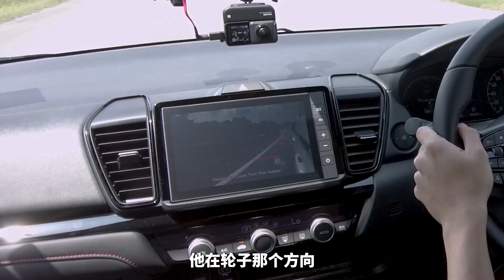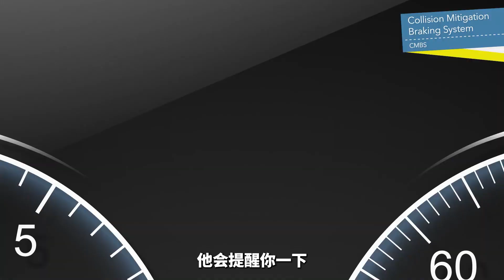Honda City Hatchback RS 试驾体验 | City Sedan RS Or City Hatchback RS ??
Honda City Hatchback 价格
S  Spec - RM 75669.45
E  Spec - RM 83075.73
V  Spec - RM 87856.36
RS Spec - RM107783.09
以上价格均为车价不包含保险，路税等
有兴趣了解Honda车的朋友可以来到 Wang loo Honda Showroom 3S
地址 ： Jalan Raya, Lot 2556 & 2558, Lebuhraya Senai, Saleng, 81400 Senai, Johor
黑哥
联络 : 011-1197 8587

0:00 开场
0:51 外观差异
3:09 尾箱差异
3:57 后座内饰差异
5:24 前座内饰差异
6:32 City Hatchback RS的试驾体验
13:32 总结